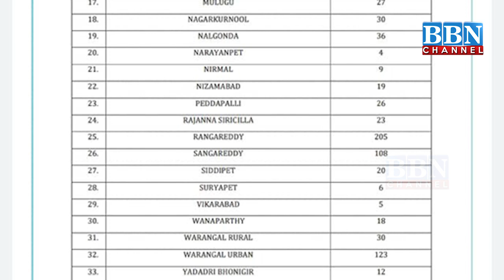Telangana Mien Covid 19 Mutasireen Ki Tedad Huee 62703 Jabke 45388 Hue Recover